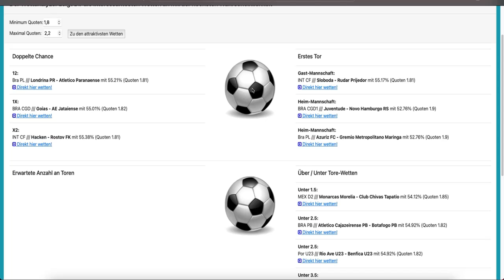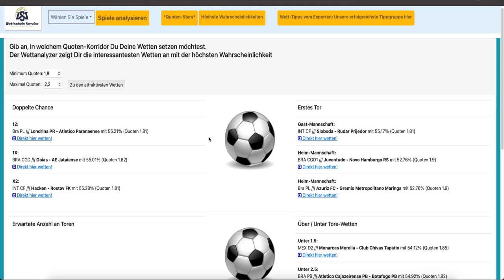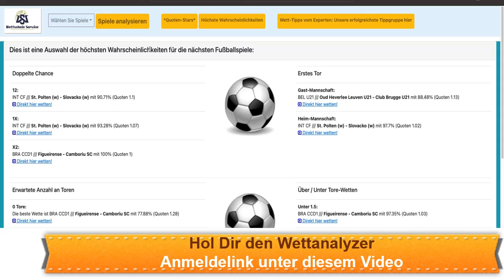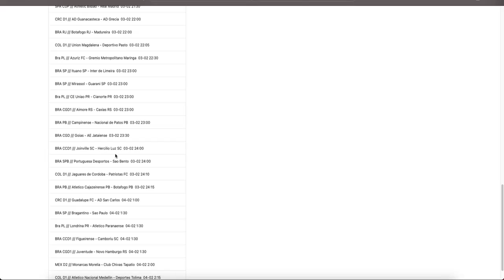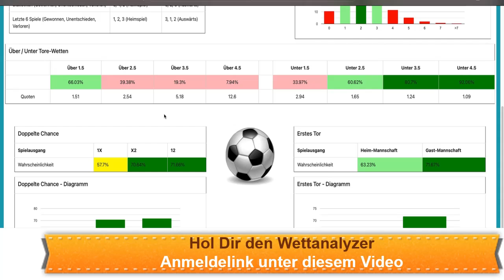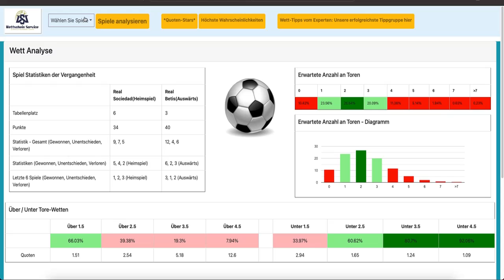Aktuelle Wettanalysen und Bundesliga Tipps zum 21. Spieltag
Hier gibt es die Wett-Tipps von unserem Star: Kai. Er packt neue Free Tipps raus für den 21. Spieltag der Bundesliga. Außerdem verrät er seine aktuelle Wettstatistik. Außerdem stellt er ein Tool vor, dass Euch helfen kann, ein paar statistische Werte zu erheben: Der Wettanalyzer.

Wir bereiten uns darauf vor und liefern ziemlich erfolgsversprechende Wett Tipps. Wer macht das? Kai. Einer unserer erfolgreichsten Tippster im Team. Hier geht es zu seiner Gruppe: